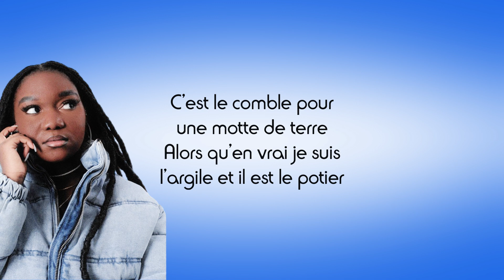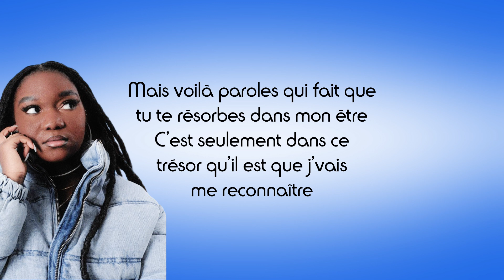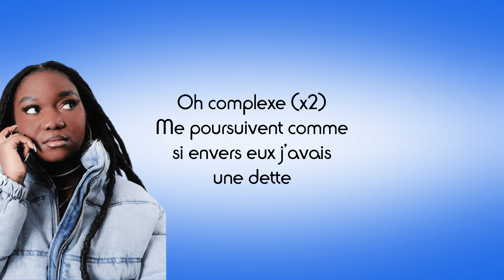Darla Goldengoal - Complexe (Paroles)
Partage 📣
Commente ✏
Détails de la vidéo :
Titre : Complexe
Artiste : Darla Goldengoal